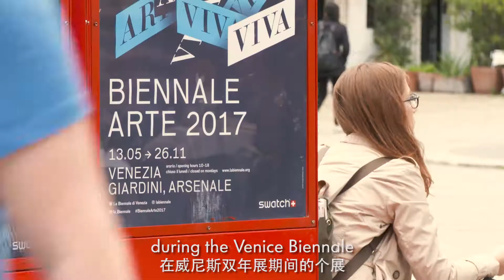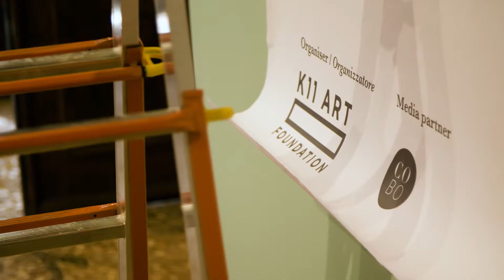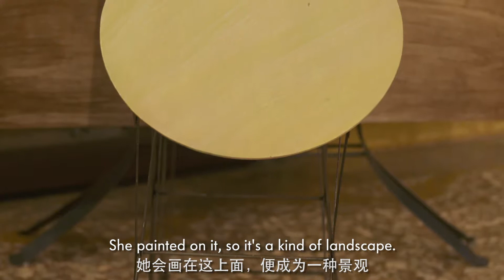Behind the Curtain - Liang Yuanwei in Venice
Behind the Curtain reveals Chinese artist Liang Yuanwei’s process-based approach to art making. Her earlier works bear the mark of conceptual art, her practice has slowly evolved over the years, imbued with her recent research on Chinese and Western traditions. The exhibition titles in English and Italian both allude to the revelation of what is unseen for a moment on the theatre stage; the Chinese is a direct borrowing from the title of an exquisite Peking opera evoking themes of love, treason, and honour.